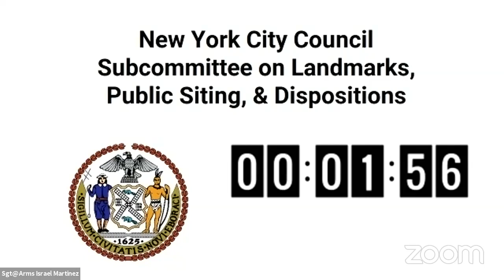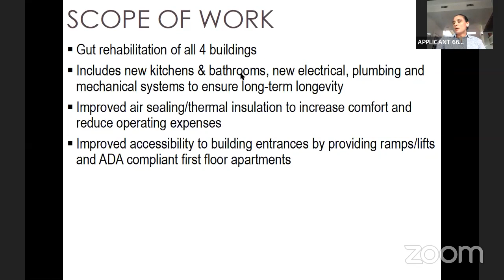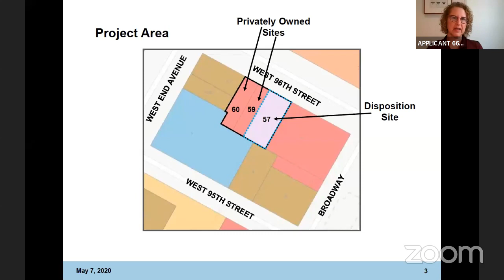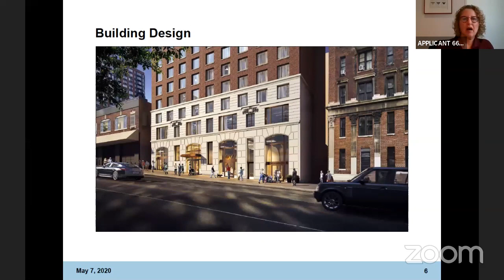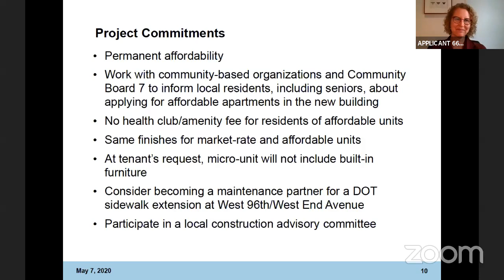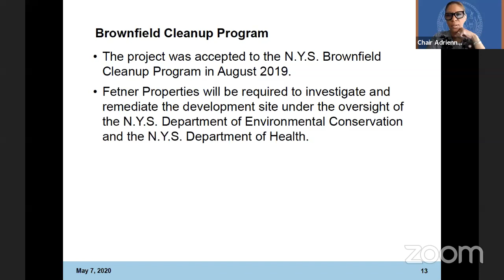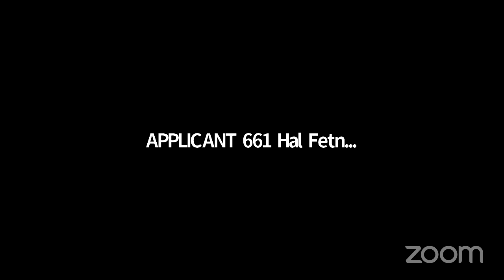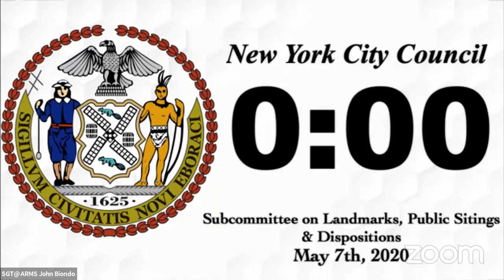Committee on Landmarks, Public sitings and Dispositions 5 7 20